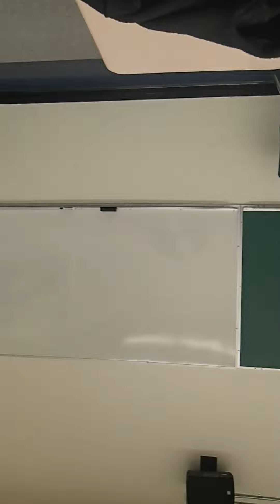Mar 7, 2014 Day 1 of Assembly of the PCR Machine / DNA Sequencer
Roshan Noronha & his team of experts are assembling one of the greatest machines ever built in history that will sequence the DNA nucleotides in a patient's genes.